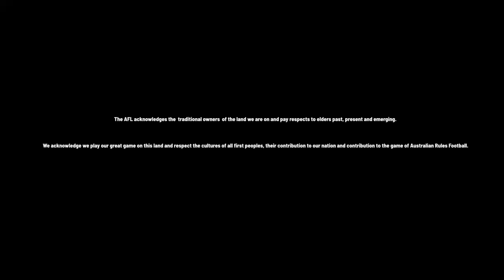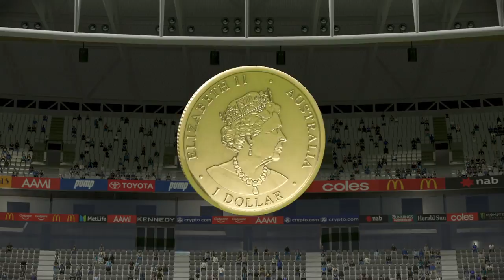First game of afl 23